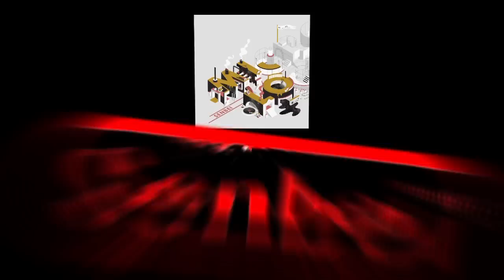SENBEÏ - Charlie's Lullaby [Live 2013]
Extract from MICROLOGY album out end 2013 on Banzaï Lab Records.

Filmé et edité par Vasmant Julien.